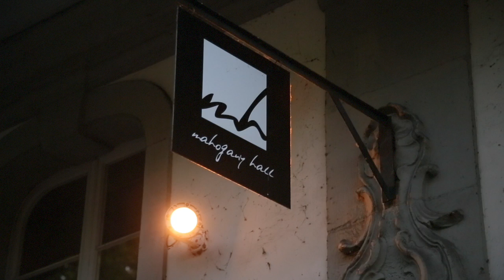Clengine with "Sorry" @OpenMic Mahoganny Hall Bern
Song: Sorry
Interpret: Clengine